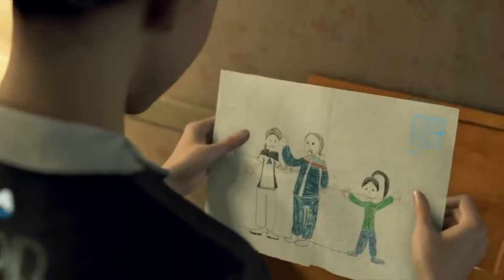Detroit Become Human - Hold On (Chord Overstreet)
PLS IGNORE THE WATERMARKS: I know they're there, I didn't have a very good software to use but I did my best! This took me 3 days to make, & that's including the saving & uploading issues.

I played this game twice through because my first ending was a really sad one. The second one was good though, minus Alice dying. :( Happy to say it's my fave video game, thanks to my sister who suggested it to me. ^^

Song - Hold On by Chord Overstreet